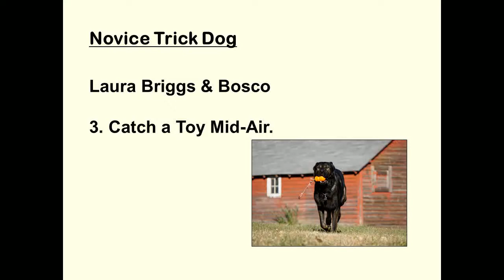Novice Trick Dog - 3. Catch a Toy Mid-Air.